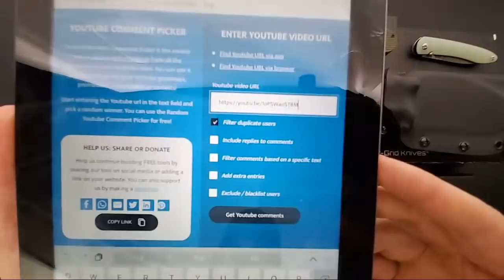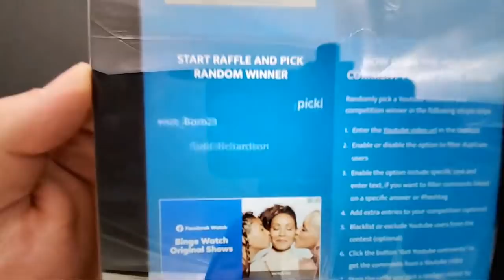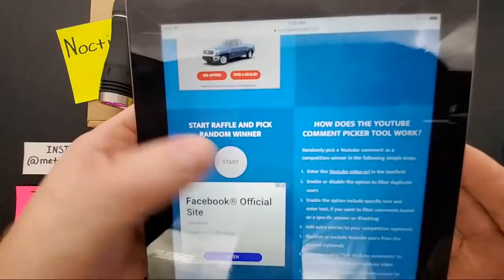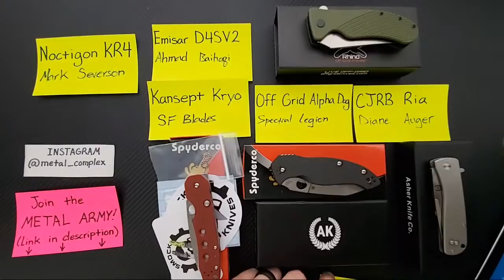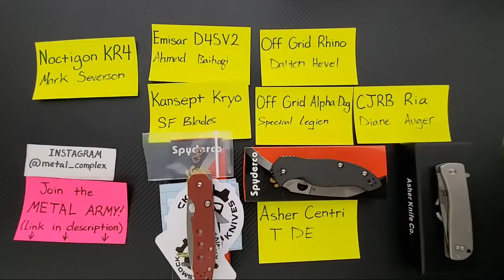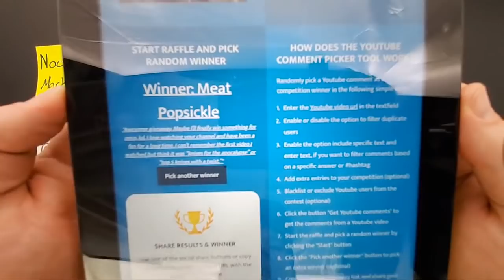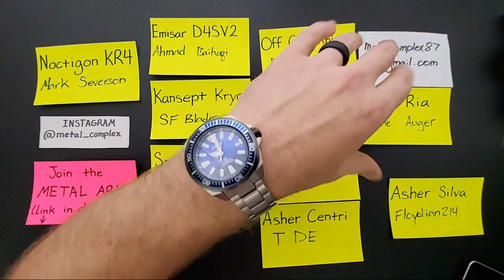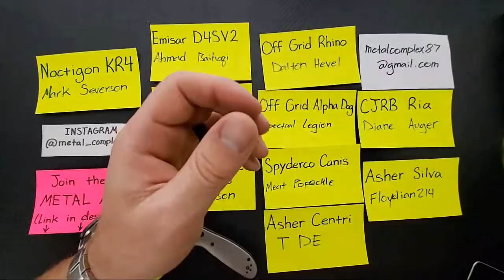30K SUBSCRIBER LIVE GAW! - 10 AWESOME PRIZES!